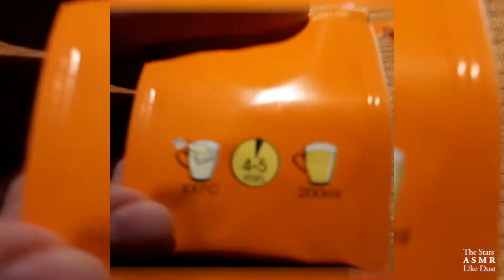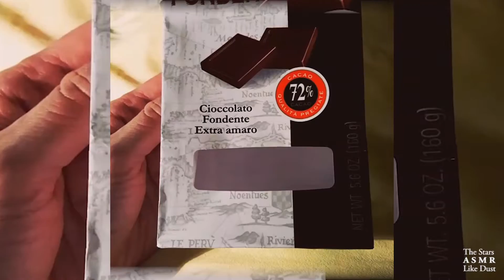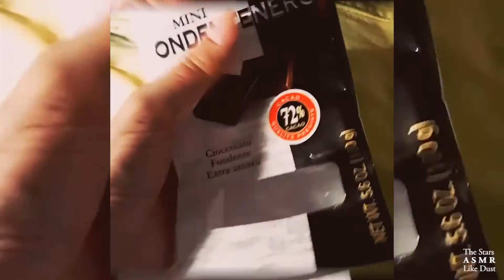[ASMR Exp.] A Quick One #8 | HYPNOTIC Layered Sounds & Visual Triggers / INSTAGRAM Mix!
[ENG] Hi my planetary friends! 🌟 🙂 This time an "Experimental" ASMR Video from my serie "A Quick One"! It consists of a quite hypnotic editing of previous INSTAGRAM footage (by the way: follow me also on Instagram if you want! Link is in this page 😉). The result are 10 minutes of HYPNOTIC VISUAL ASMR and MULTI-LAYERED SOUNDS! Really hope you will like it. Please don't forget Subscriptions and leaving me Likes and Comments/Suggestions/Thoughts! 😃 A hug and nice days to you all! 💕

NOTE: and don't forget to click the Little Bell 🔔 if you want to receive notifications about new videos. Thank you!

[ITA] Salve miei planetari amici! 🌟 🙂 Questa volta un Video ASMR "Sperimentale" dalla mia Serie "A Quick One"! Consiste in un montaggio piuttosto ipnotico di precedenti spezzoni provenienti da INSTAGRAM (a proposito: seguitemi anche su Instagram se volete! Il Link è qui nella pagina 😉). Il risultato sono 10 minuti di AMSR VISUALE IPNOTICO e SUONI MULTI-LAYERED! Spero davvero vi piacerà. Per favore non dimenticate le Iscrizioni e di lasciarmi Like e Commenti/Suggerimenti/Pensieri! 😃 Un abbraccio e buone giornate a tutti voi! 💕

NOTA: e non dimenticate di spuntare la Campanellina 🔔 se volete ricevere tutte le notifiche sui nuovi video. Grazie!

► THE PURPOSE
of this ASMR video is bringing you relaxation, nice tingles, and a soft and quiet falling asleep if you are in bed or laying somewhere for rest. Hope you can really enjoy these sounds and images! Have a nice day or night and see you later for a next video! : )

✦ SOUNDCLOUD: still to come... be patient! ♭♫

✉ PRIVATE MESSAGE here on YouTube

► ASMR: WHAT IS THIS?
This acronym stands for " Autonomous Sensory Meridian Response ". To discover which particular phenomenon these words want to describe, you could just google it or have a look on wikipedia . Or, even better, you can carefully watch this wonderful explanatory video made by one of my favorite ASMR Artist: Ilse Blansert (TheWaterwhispers)

◇ APOLOGY: English is not my native language (I'm half italian half balkanic), so please forgive me if something should result bad written or spoken. If you want to report a mistake please write to the channel e-mail and I'll be happy to check and correct.

◇◇ ADVICE: Please USE HEADPHONES to listen to ASMR videos: this really improves the experience! : )

◇◇◇ WARNING: ASMR is intended for relaxation and entertainment purposes only. ASMR videos CANNOT replace any medication or professional treatment. If you suffer from serious sleep/anxiety/panic/depression or other psychological problems, please consult your physician or doctor. DO NOT listen to ASMR videos while driving or operating machinery: they can induce drowsiness.